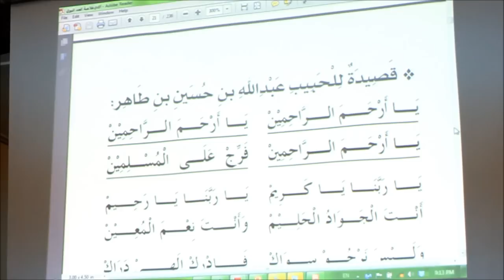[Majlis Ta'lim Darul Muhibbin] : qasidah ya arhamar rahimin